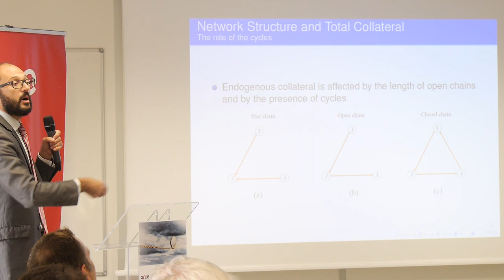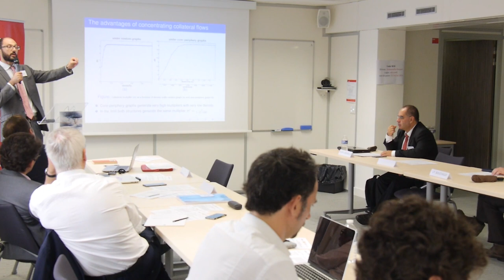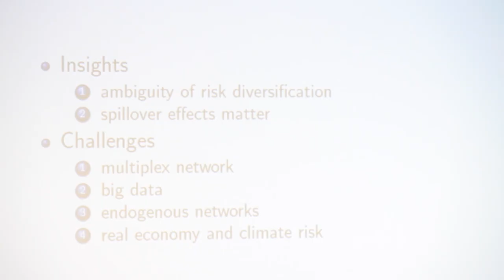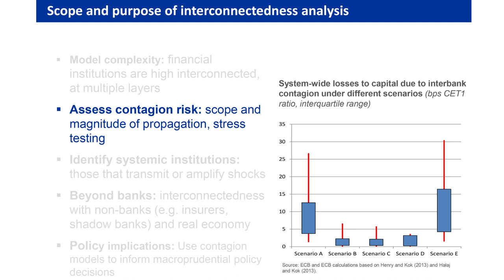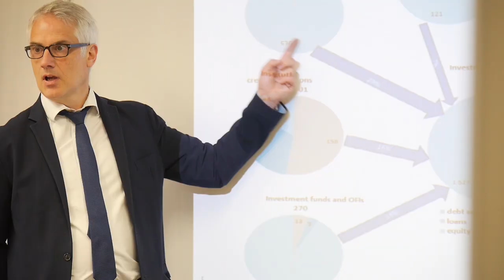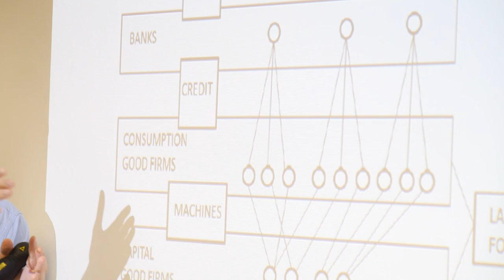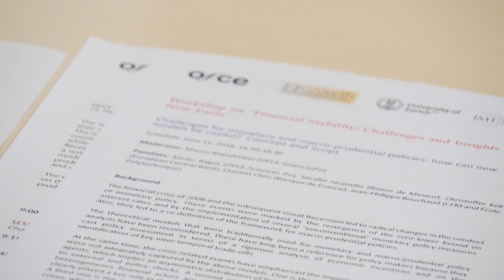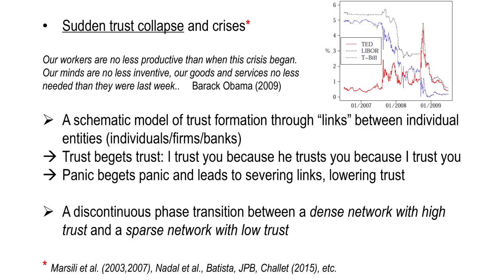OFCE : workshop on financial stability